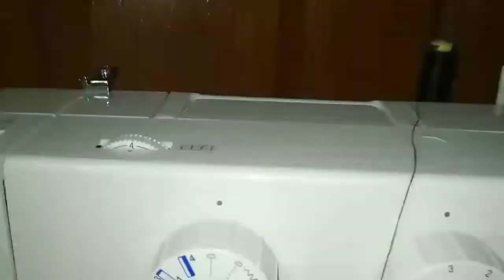நம்ம friend கேட்ட video பார்ப்போம்/how to use singer fm1409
products code
Kurtis#53303464
Kurtis #96639051